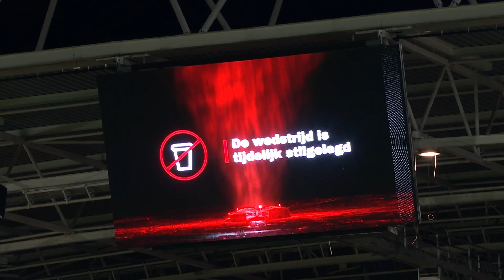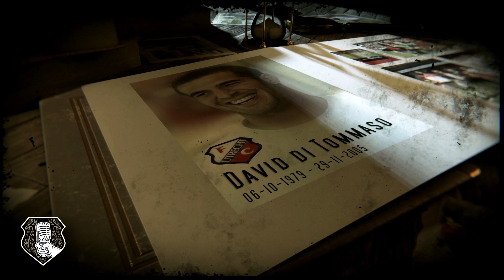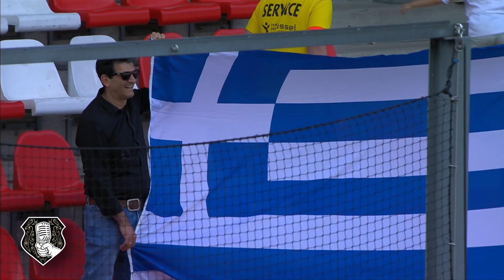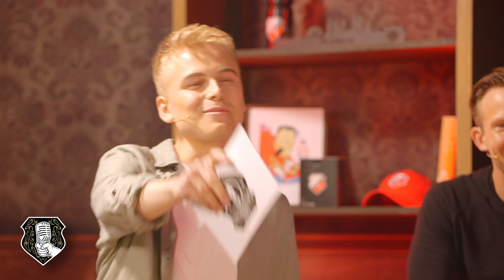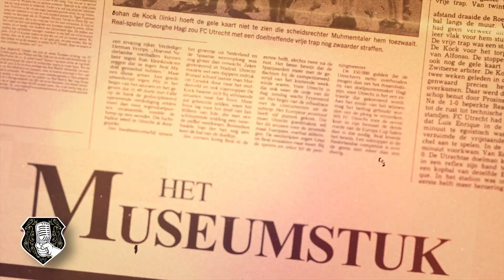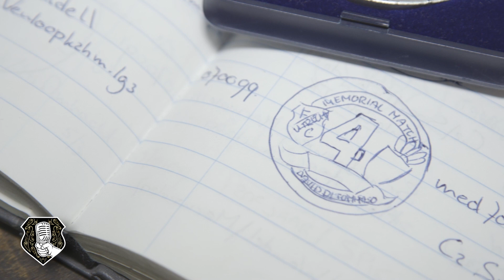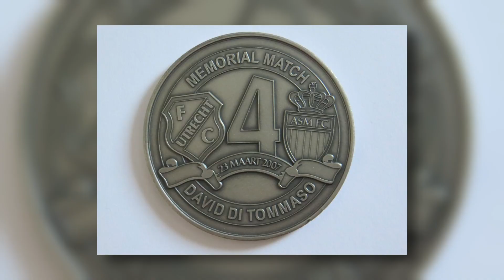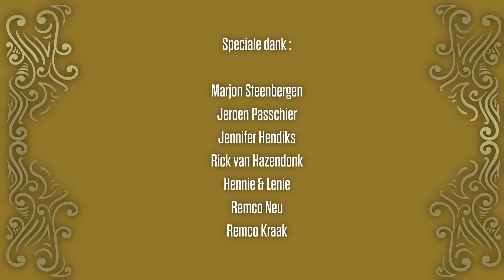Cafe Galgenwaard Afl 5 30-05-2023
In alweer de vijfde aflevering van Café Galgenwaard zijn Tasos Douvikas, Taylor Booth en Vasilis Barkas te gast. Ook Marianne Werdler, spelersbegeleider Alexander Prent en voorzitter van de Supportersverenging FC Utrecht Teun den Hartog komen vanavond aan het woord. Een aflevering in het teken van de winnaars van de David di Tommaso Trofee.

00:00 Onze gasten: Taylor Booth, Vasilis Barkas, Tasos Douvikas én meer…
02:00 Marianne Werdler en Teun den Hartog
03:53 Clip: David di Tommaso-trofee (door de jaren heen)
06:49 Teun en Marianne over David
07:50 Historie met Martin: Di Tommaso
09:17 Ontstaan David Di Tommaso-trofee
11:08 Speech Jean-Paul de Jong
13:10 Productie trofee (Zeist)
15:07 Uitreiking David Di Tommaso-trofee 2023
24:53 Clip: seizoen 2022/2023
26:11 Tasos over ‘onvergetelijk’ seizoen
28:36 Taylor juicht (alvast) voor Tasos
30:12 Douvikas fans in Griekenland
33:27 Museumstukken: memorial match
36:15 Nummer 4, voor altijd van ‘DiTo’